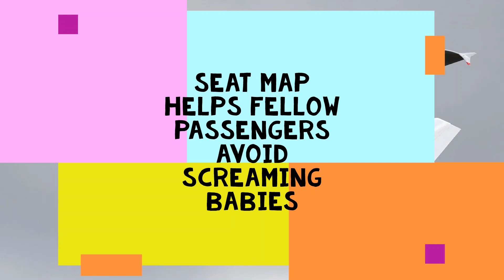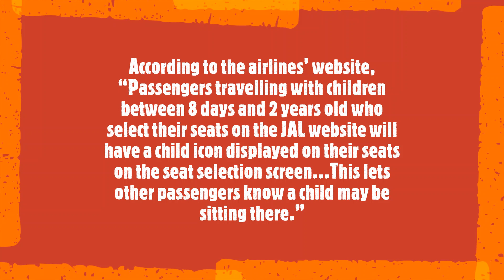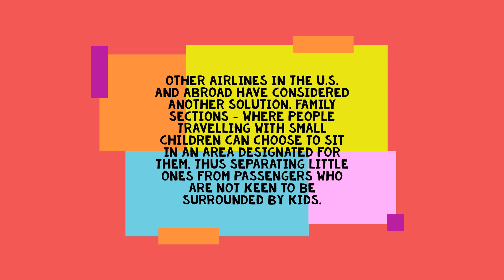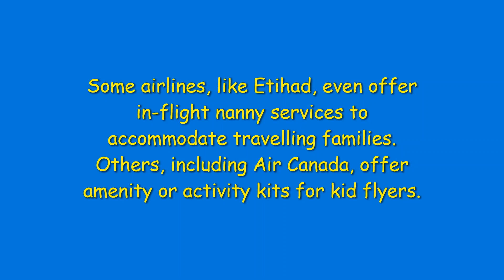Want to book a flight with no baby trouble?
JAL has starts new system. This tells passengers were there are kids seated on the plane. This  helps you book the right seat!